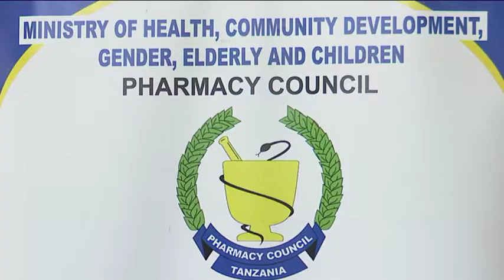SADC KUKABILIANA NA TB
Nchi wanachama wa Jumuiya ya maendeleo ya kusini mwa Afrika SADC, zimekubaliana kushirikiana katika kutokomeza ugonjwa wa kifua kikuu TB ifikapo mwaka 2030

Akizungumza katika Siku ya kwanza ya mkutano wa mawaziri wa sekta ya afya na ukimwi wa SADC Mratibu wa mpango wa kudhibiti Kifua kikuu nchini Dkt BEATRICE MUTAYOBA amesema ugonjwa wa  Kifua kikuu bado ni tatizo  kwa nchi hizo na hivyo jitihada za pamoja zinahitajika ili kuutokomeza.